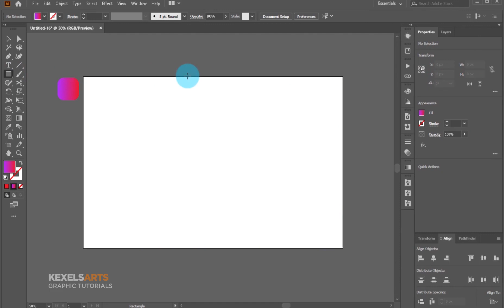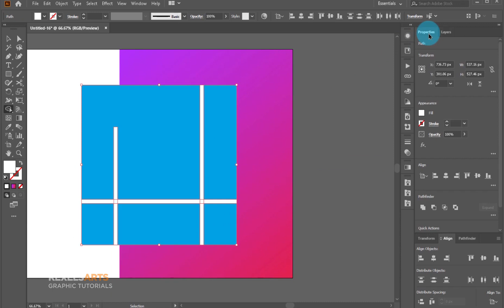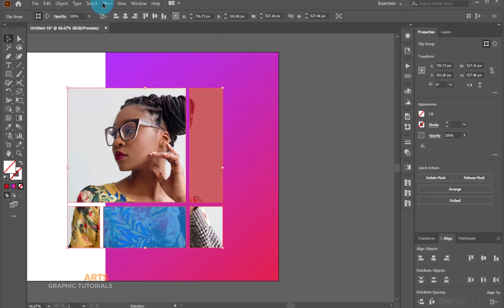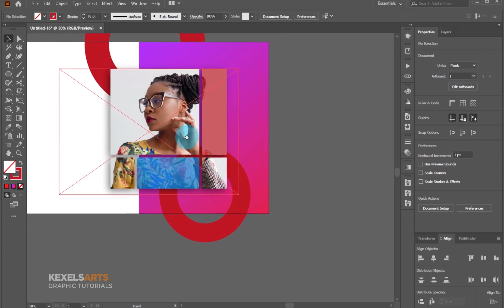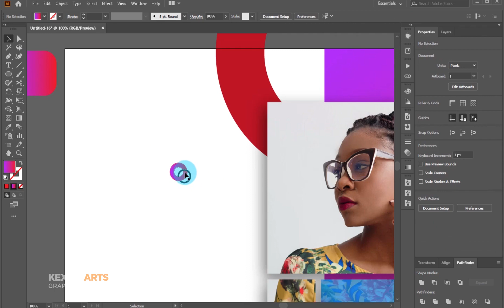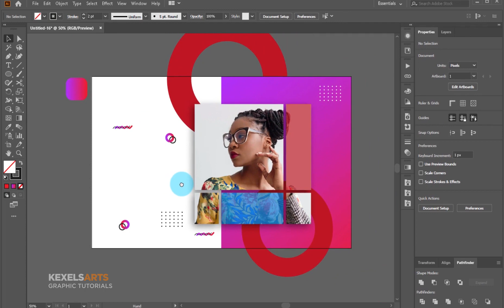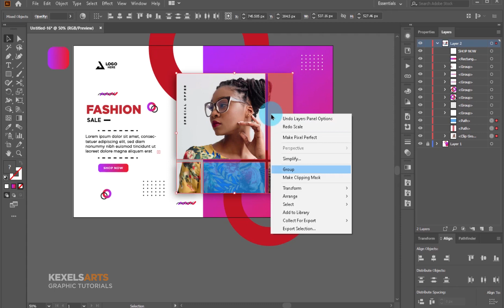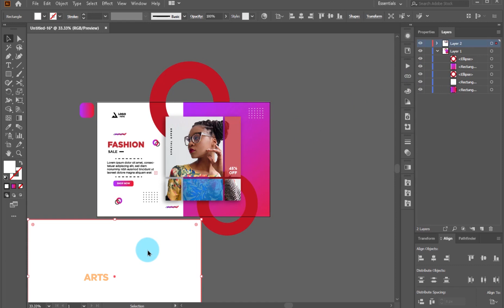Social Media Banner | Landscape | Adobe illustrator